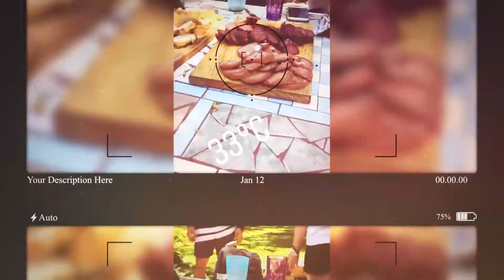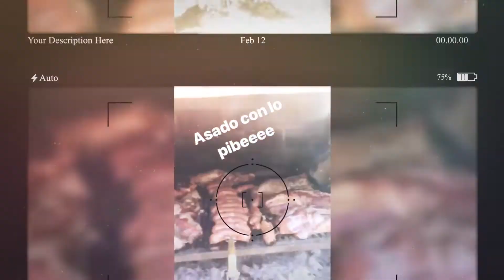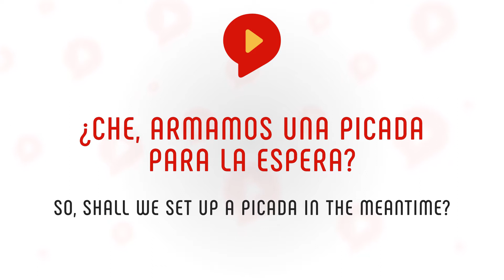3 Vital Cultural Rules In Argentina (You MUST Know These)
and sign up for a FREE Spanish training and FREE sample Spanish lessons.

In this video you will learn 3 of the most important cultural rules when coming to Argentina. You'll also learn some useful chunks if you find yourself talking to an Argentinian about these topics!

0:00 Three vital cultural rules you must know when coming to Argentina
1:39 El Asado Argentino (Argentinian Barbeque)
2:10 Pork, Beef, Lamb, Wine, and Fernet!
2:58 Chunks to use in an Asado
3:54 El Mate
4:40 Chunks to learn about El Mate
6:11 My Argentinean friend Rants about Club Mate
6:40 El fútbol (Soccer in Argentina)
7:23 Chunks about Fútbol
8:45 How to enjoy Argentinian Soccer Ft. El Tano Pasman
9:23 FREE Spanish Training

We have a whole series of Spanish_for_Beginners videos, so feel free to check out the other videos from the Spring Spanish teachers on our channel!

Want to get serious and take learning Spanish a step further?👨‍🎓👩‍🎓 We have a free Spanish training on our website where you'll discover the method we use in our Spring Spanish Academy to teach students to speak fluent Spanish.🥇 You also get some free Spanish lessons there! 🚀

🔹Step 2: Sign up for our free sample Spanish lessons
🔹Step 3: Learn to speak Spanish the Modern and Fun Way

These beginner videos are coming from our Spring Languages Academy. With us you learn a language the modern and fun way. Our programs are powered by the Conversation Based Chunking™ method, which helps you absorb language patterns so you can understand native speakers, have fluent sentences roll off the tongue and chat away. All in 15-20 minutes a day! 💪